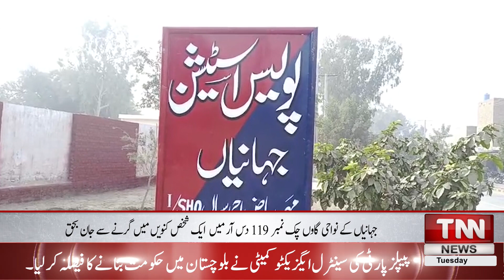District Bulletin | TNN News